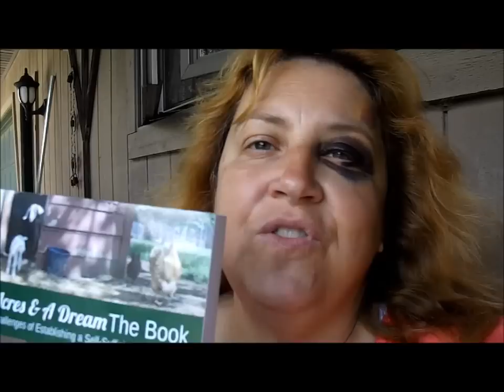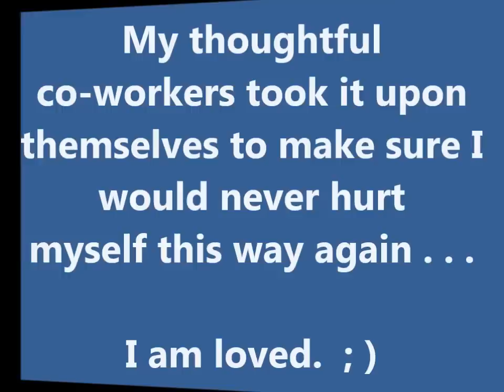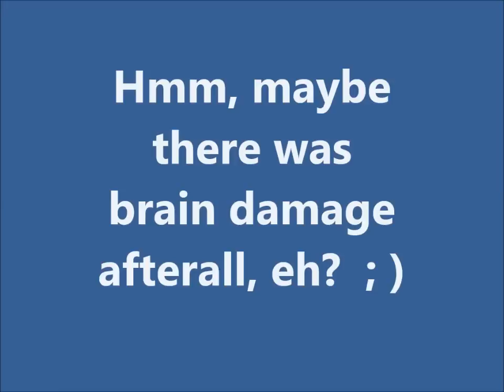Q & A June 29 2014:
Today's questions regarding, keeping livestock, canning, gardening, milkweed, dehydrating and more.   : )
(And now you know what I'd look like in heavy eye make-up.   ; )